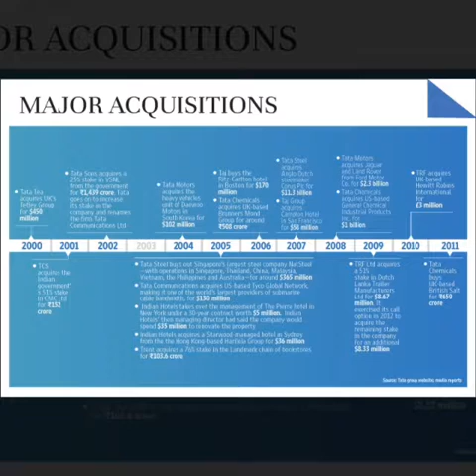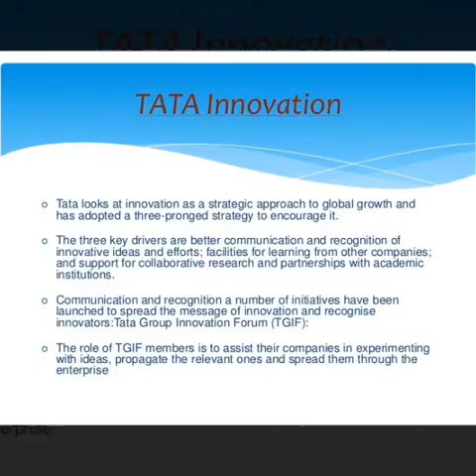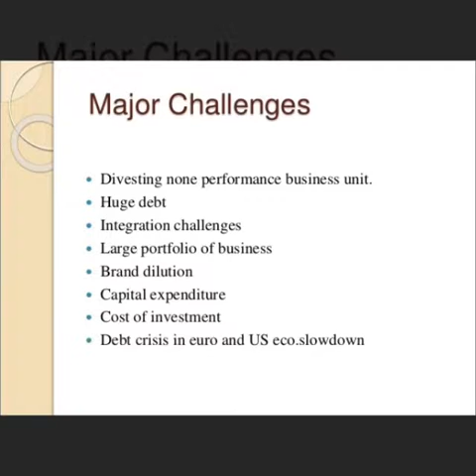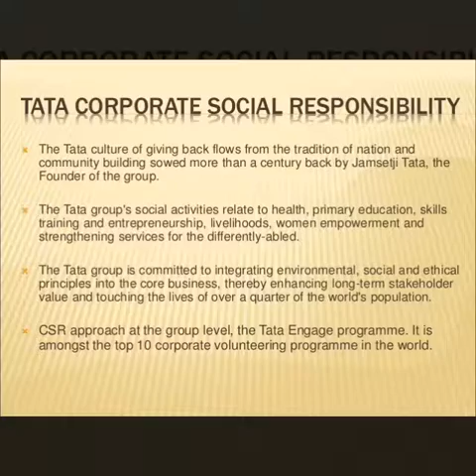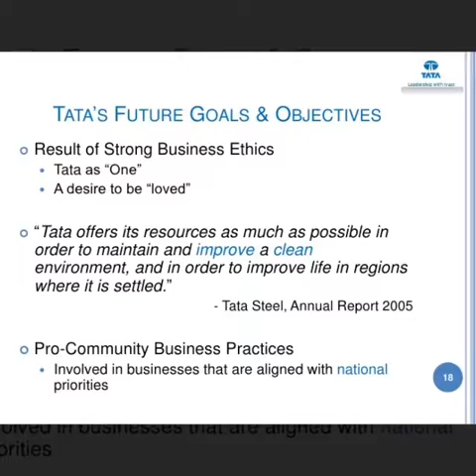TRU_DBinEM_F18_SalmanKimiagari_T1_TataGroup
Doing Business in Emerging Markets
Tata Group